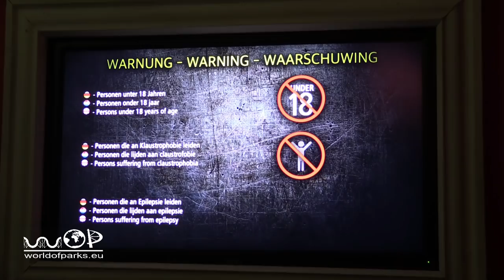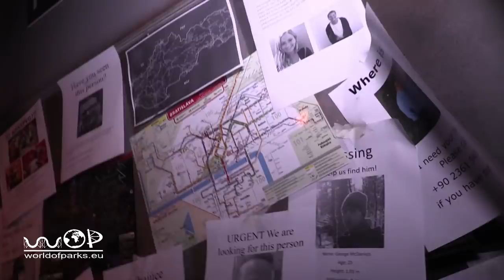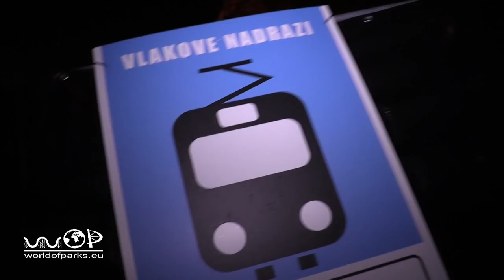Movie Park Halloween Horror Fest 2017 - Hostel Maze – Presserundgang 05.10.2017 - Hostel Movie Park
Movie Park Halloween Horror Fest 2017 - Hostel Maze – Presserundgang 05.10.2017 - Hostel Movie Park - Halloween Horror Hostel - Horror-Labyrinth: Hostel ist das neue Maze beim Halloween Horror Fest im Movie Park Germany 2017. In 20 Räumen werden die wichtigsten Szenen des Horror Films nachgespielt. Was Euch dort genau erwartet zeigen wir Euch in einen Rundgang durch dieses Maze. / Hostel is the new Maze at the Halloween horror festival in the Moviepark Germany 2017. In 20 rooms the most important scenes of the horror film are played. What exactly awaits you there, we show you in a tour of this Maze.

Hostel is het nieuwe Maze op het Halloween Horrorfest in het Moviepark Duitsland 2017. In 20 kamers worden de belangrijkste scènes van de horror film gespeeld. Wat u precies wacht, laten we u zien in een rondleiding van dit Maze.

Hostel est le nouveau Maze au festival d'horreur de Halloween dans le Moviepark Germany 2017. Dans 20 salles, les scènes les plus importantes du film d'horreur sont jouées. Ce qui vous attend exactement, nous vous montrons dans une visite de ce labyrinthe.

Hostel es el nuevo Maze en el festival de horror de Halloween en el Moviepark Alemania 2017. En 20 habitaciones se juegan las escenas más importantes de la película de terror. Lo que exactamente te espera allí, te mostramos en un recorrido por este Laberinto.

Hostel, Moviepark Almanya 2017'deki Cadılar Bayramı Korku Festivali'nde yer alan yeni Labirenttir. 20 oda içerisinde korku filminin en önemli sahneleri çalınmaktadır. Sizi burada tam olarak bekleyen şey, size bu Labirent'i gezdirerek göstereceğiz.

Hostel är den nya labyrinten på Halloween Horrorfest i Moviepark Tyskland 2017. I 20 rum spelas de viktigaste scenerna av skräckfilmen. Vad väntar dig där, vi visar dig i en rundtur i denna labyrint.

Хостел - новый лабиринт на фестивале ужасов на Хэллоуин в Кинопарке Германия 2017. В 20 комнатах играют самые важные сцены фильма ужасов. Что именно вас ждет там, мы покажем вам в этом лабиринте.

ホステルは、Moviepark Germany 2017のHalloween Horrorfestの新しい迷路です。ホラー映画の最も重要なシーンが20部屋で演奏されます。 あなたがそこで待っているのは、この迷路のツアーであなたを紹介します。

旅馆是在德国2017年的Moviepark万圣节恐怖节的新迷宫。在20个房间里，恐怖片最重要的场景被播放。 在那里等待着什么，我们向您展示这个迷宫之旅。